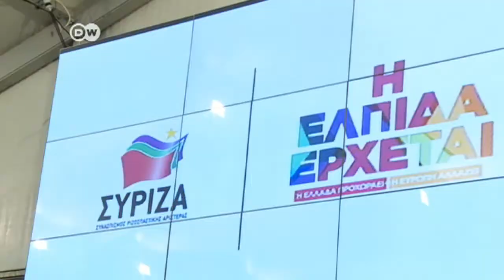Syriza favorito en las elecciones griegas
Syriza está en una posición inmejorable para ganar las elecciones que se celebrarán en Grecia el próximo domingo. Su política pretende devolver la esperanza, mejores salarios y un mejor futuro para los griegos, asfixiados en los últimos años por las reformas económicas impuestas por la Unión Europea.